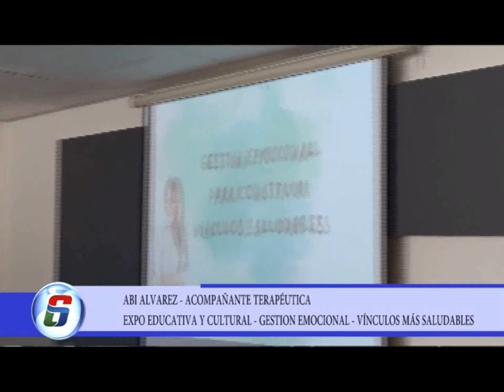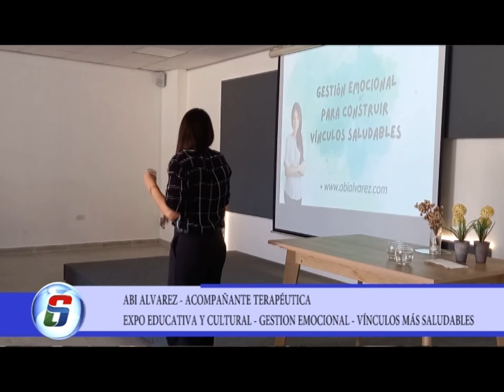EXPO EDUCATIVA Y CULTURAL GESTION EMOCIONAL VÍNCULOS MÁS SALUDABLES ABI ALVAREZ